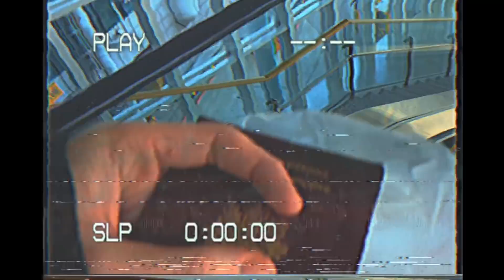Mosimann - Asia Tour 2018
Soundtrack: Mosimann - Cali (Gaveline remix)

Footage by Louis Marie (LM Prod) & Jeremie Levypon
Editing by Jeremie Levypon